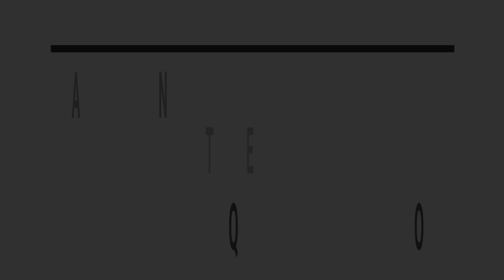AÚN TE QUIERO (Memo Guevara Cover)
Hiiiiii everyone!!

Sé que he estado un poco ausente estos últimos par de meses pero he estado un poco atareado con muchos proyectos (bendición 😝) pero no quería terminar agosto sin poder brindarles este cover que tenia todo el mes queriendo subir asi que espero les guste y ánimo, que todo empieza cuando decimos BASTA! y nos elegimos a nosotros.

@Danna, espero que este cover pueda llegar a ti y que sepas que eres inspiracion para mi! Tu talento es inconmensurable 🥹